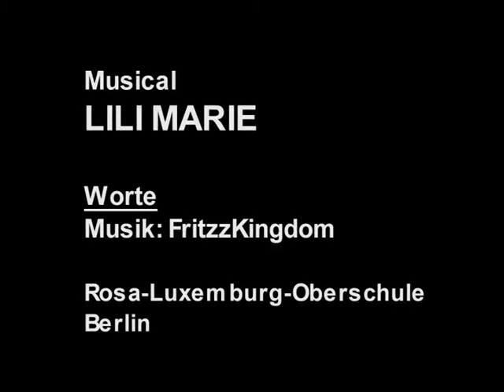Musical Lili Marie: Worte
Lili Marie
Glaubst du denn, dass ich glücklich bin ...

Alex ist Gitarrist seiner Rockband und ein großes musikalisches Talent, das für den Festakt des 100-jährigen Jubiläums seiner Schule in Berlin mit seiner Band probt. Dabei schwärmt er vor seinem Freund Steven in einem eigenen Song von Lili, der großen deutschen Sängerin, von der er ein inniger Fan ist. Sie ist jedoch schon seit rund 30 Jahren tot. Das Wissen über sie hat Alex aus Büchern, CDs und Filmen. Seiner Sehnsucht nach ihr verleiht der Leadsänger soviel Ausdruck, dass die echte Lili plötzlich  aus dem Jahre 1923  vor ihm steht. Er hat sie herbeigesungen. Fasziniert davon träumt Alex nun von einer großen gemeinsamen Karriere an der Seite der berühmten Lili, die jedoch, verständlicherweise verwirrt, zurück in ihre Zeit möchte. Mithilfe einiger lustloser Gesangsversuche von Alex gelingt natürlich nicht die Magie, die Lili in ihre Zeit zurückbringt. Mit dem Ziel, Lili von seiner Zeit zu überzeugen, erklärt und zeigt Alex ihr das Berlin von heute, dass sich nicht nur mit seinen faszinierenden Zügen, sondern auch mit seinen sozialen Problemen darstellt. In der Nacht wird der Diskobesuch plötzlich von Journalisten und Reportern unterbrochen, die mit Lili die große Story wittern. Angeführt werden sie von der Leadsängerin der Rockband, Sandy, die sich ebenfalls mit Lilis Hilfe eine Karriere verspricht. Alex und Lili können fliehen und sich im Probenraum bis zum nächsten Tag verstecken. Je mehr sich Lili mit der Gegenwart und dem Verlust ihrer Vergangenheit auseinander setzt, desto mehr öffnet sie ihr Herz für den einzigen, der sie beschützt und versteht: Alex offenbart ihr seine Liebe, doch Lili möchte sich trotz ihrer Gefühle für Alex und der Möglichkeiten in der modernen Welt ihrer Verantwortung in der Geschichte stellen. Wird Alex die nötige Magie entwickeln, Lili aus der Gegenwart zu befreien?
Filmproduktion der Aufführung vom 17. Januar 2008:

Musikalische Leitung: Burkhard F. Fabian + Regie:  Franz Rautenstock + Kostüme und Maske: Rainer Schäl + Licht:  Paul Köppen + Ton:  Stefan Sikora + Video: Anton Schubert + Kamera: Stefan Blutner + Schnitt: Julian Fleming und Anton Schubert + Dramaturgie:  Gianna Gillert + + Lili:  Pia Reiser + Alex:  Julius Olschowski + Sandy:  Elisabeth Goder + Steven:  Ingo Siara +  Jazzdanceensemble Sabine Kammer + Chor (Isabell Cißarz, Patricia Krietsch, Johanna Sprenger, Charlotte Schnögl) und Bigband:  Brassnost and the Funkow Groovers + Solovioline: Peter Holan / CD: Charlotte Petersen + Sologitarre: Florian Rothe + Soloklavier: Marcus Merkel und Michael Bellmann + + Buch: Burkhard F. Fabian, Gianna Gillert und Holger Siemann + + Musik:  Florian Rothe, Marcus Merkel und Burkhard F. Fabian, Fritzz Kingdom  + + Ausstattung:  RLO und Black Box Music